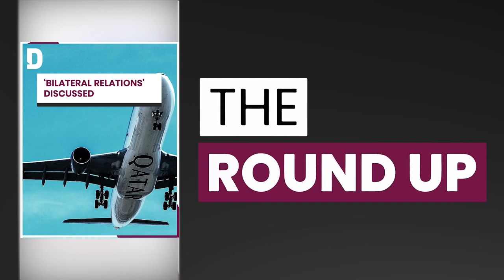Sudan's Burhan to visit Qatar & other stories | 6 September 2023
Top stories on TheRoundUp today

Sudan's Burhan to visit Qatar
Qatar-Aussie FM's speak
QC sends 20 Ghanaians to Umrah
CAF - Bein deal terminated